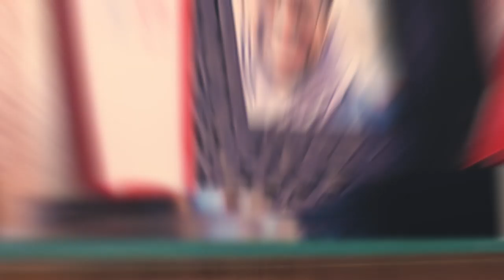Chaudhry Faisal Mushtaq on LETs Jaliawala | S03E2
If you get a billboard which millions would see, what would you put on it?
"Be true to your school, your school of thought. To your country, your origin, your identity, but most importantly, be true to yourself".
In conversation with Founder Chairman The Millenium Education, Chaudhry Faisal Mushtaq.